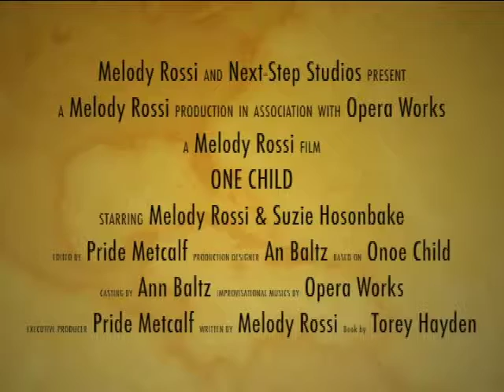One Child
This video is an improvisational work Melody and Susie Holsonbake performed while studying with Opera Works as taught by Ann Baltz.  This is based on the book, "One Child" written by Torey Hayden.